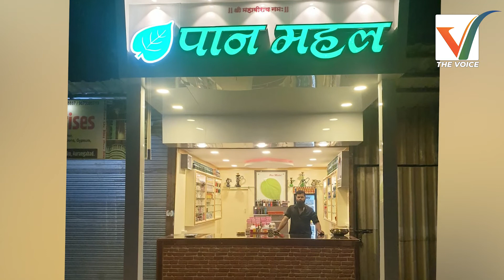वाळूज औद्योगिक नगरी तिल सुप्रसिद्ध असलेले अर्थात पान महल तर्फे दिपावलीच्या हार्दिक शुभेच्छा